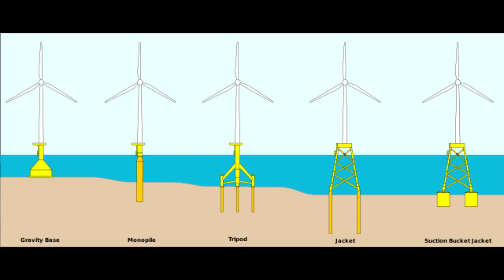NY Wind Farms; Classic how to promote an industry in a state question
Politics concerning NY winds farms and why the issue is very similar to typical actions states take to attract big companies to their location.    And the problems that occur when states compete against each other.